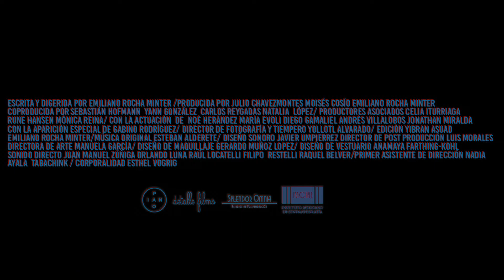WE ARE THE FLESH // A film by Emiliano Rocha Minter // Exclusive Trailer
In the midst of an apocalyptic city, lives an old man obsessed with the idea of transforming his home into a womb-like cave. So, he spends his days distilling and drinking alcohol extracted from an old bread, all by himself. One day siblings Lucio and Fauna find his place and ask him for shelter. In return, they accept helping him create his cave. As the work progresses, Mariano shares with them strange rituals that give rise to a disturbing sexual relationship and a dynamic in which dark and destructive instincts emerge.